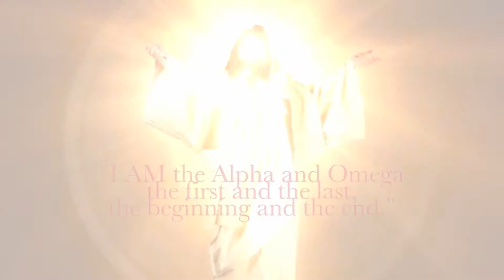Welcome to Roll in Love!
Welcome to Roll in Love Ministry!

Rolling in Love is all about spreading the love of Jesus! Grounded in faith, truth, God and the Bible, we are confident that Jesus is the BEST! (John 14:6)

Skateboarding and all other wheels are invited!

Roll in Love invites YOU to join the movement!

Looking forward to rolling with you soon!

God bless!